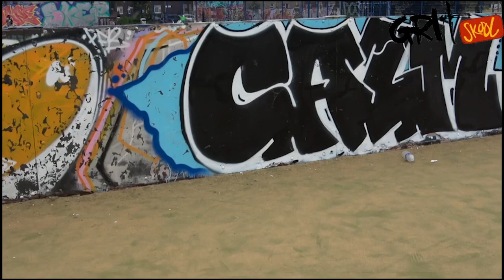SOUTH LONDON GRAFFITI WALK JULY 2023 //KELAVISION GRIT SCHOOL with VICXXI AMA